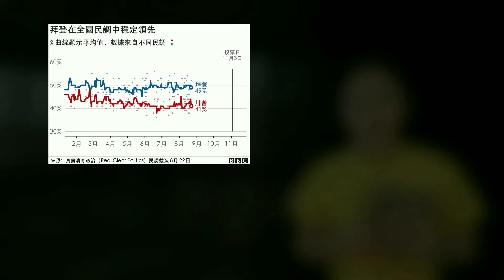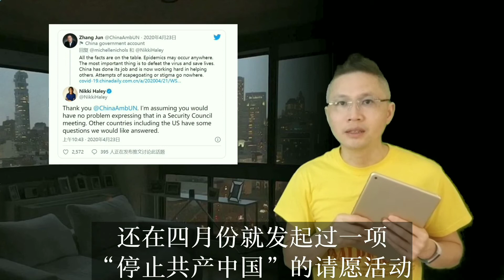有她在 特朗普们都得靠边站| 她简直就是自带政治正确光环的天使| 这张底牌 特朗普值得拥有(20200825 第95期)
每日用诗说新闻
心闻简报三分钟

今天，李心闻讲讲这个跟特朗普保持距离的女人…